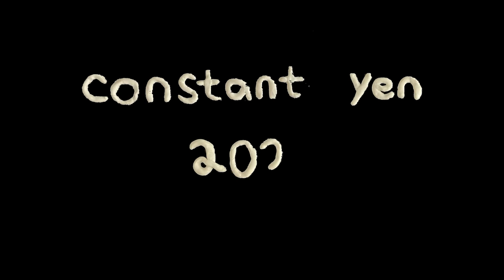Lego Men Synergize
Premiered at GLAS Animation Festival 2022 as part of HTV: Synergy Block.